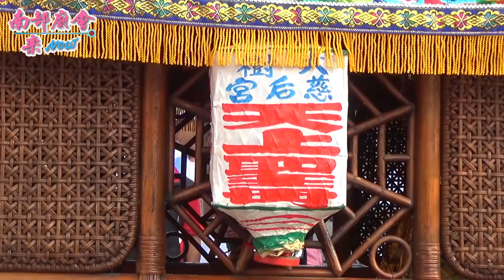3／31(日) 巷子媽慈后宮報壇 (大樹竹寮北極殿玄天上帝平安遶境大典)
3／31(日) 高雄大樹竹寮北極殿玄天上帝平安遶境大典